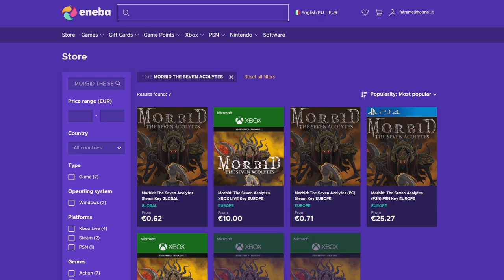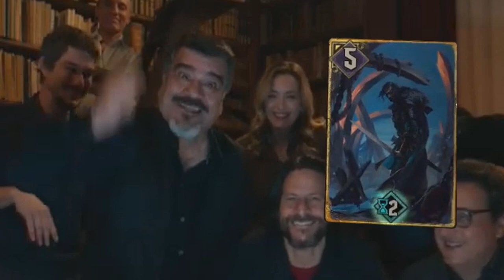The Great Dandelion Show • Gwent Funny Moments #176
1) Here you can check all the sources of this episode.

Clips

Clip sent by Titan from team White Frost!
Clip sent by Kvarteks Dragon Nest!

Audio

2) If you want to participate or you know somebody worthy you can send the clips at:

0:00 - Intro
0:05 - ENEBA Sponsorship
1:01 - The Show
3:35 - Outro